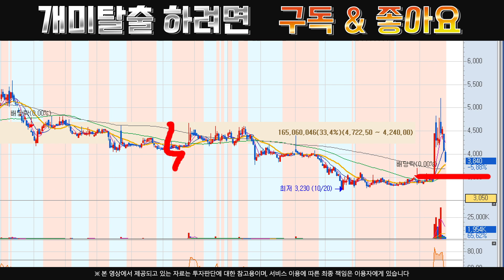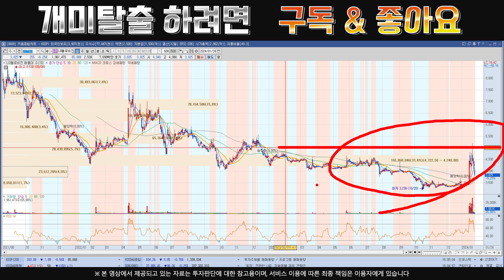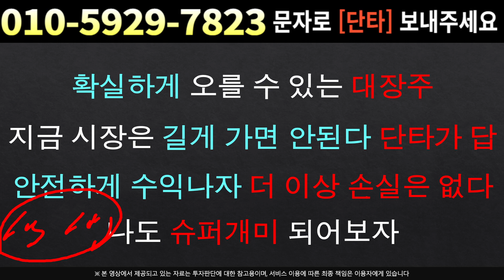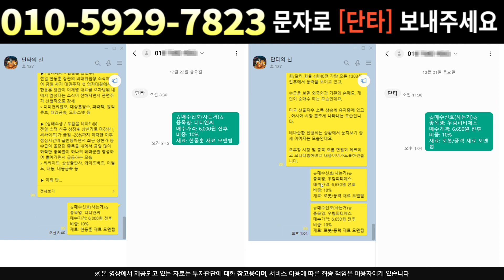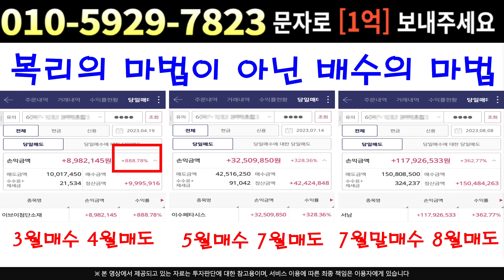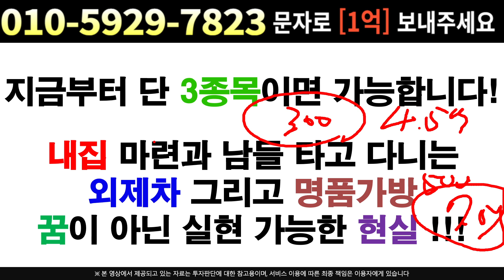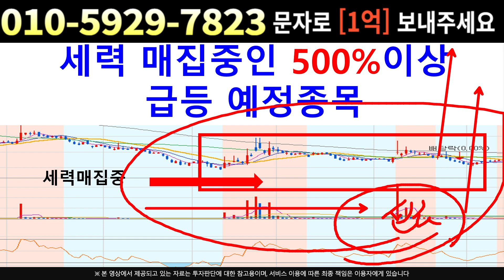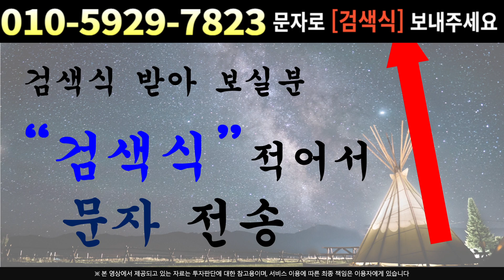[주식]LG헬로비전 - 세력들 '이 가격' 집중매수 세력이 물량 다 받기전 매수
실시간 구독자소통 카톡방 투자정보 텔레그램